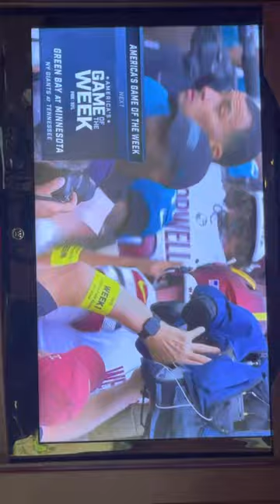JAX@WAS outro on FOX